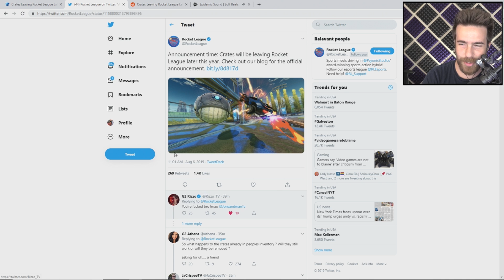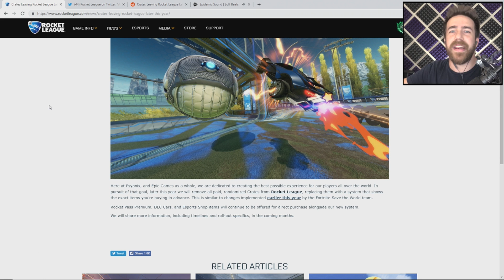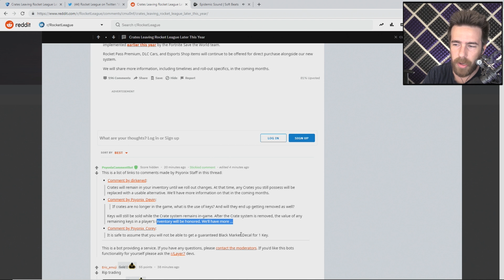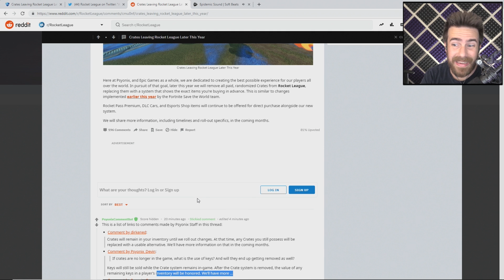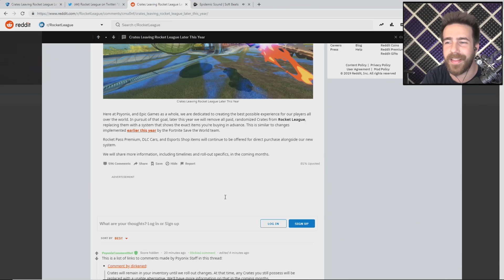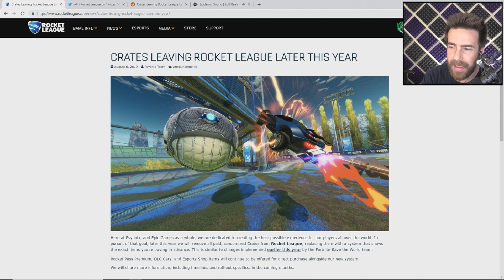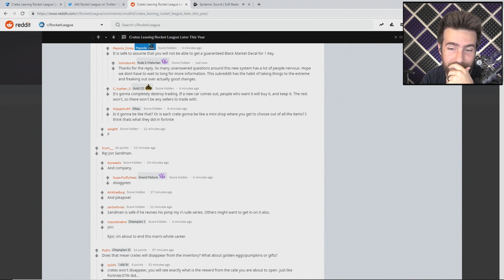RIP Rocket League Crates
Definitely the end of an ERA.